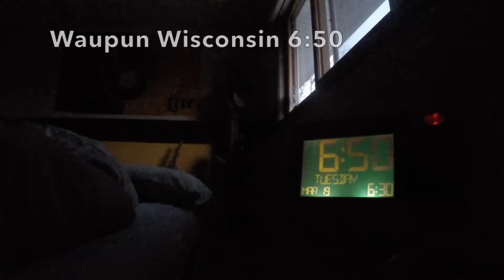Ep. 1 The Journey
Episode 1 of this years Spring Break Vlogs where I am going back to Daytona Beach for Season 2.

 New videos coming at least once a week.

Also check out the channels below